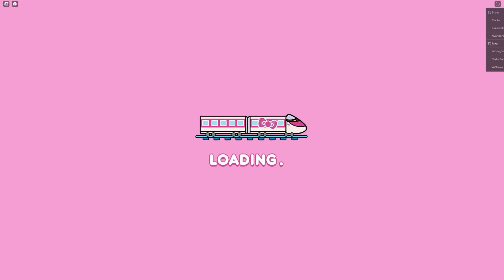How to Get the FREE LIMITED Pompompurin Hat UGC! | Roblox My Hello Kitty Cafe FREE items | Riivv3r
💖 Videos Mentioned

This is how you can get the FREE LIMITED Pompompurin Hat UGC in My Hello Kitty Cafe! This hat is super adorable and is 100% worth getting! Make sure you save up your diamonds and your coins for the items you need to check off the list. I LOVE this new hat! It's super cute!

(my ONLY accounts are ALWAYS linked here. Any other account using my username/claiming to be me are NOT my accounts.)

 💖 I also make clothing  💖
My group is a great way to interact with me and other subscribers like you!